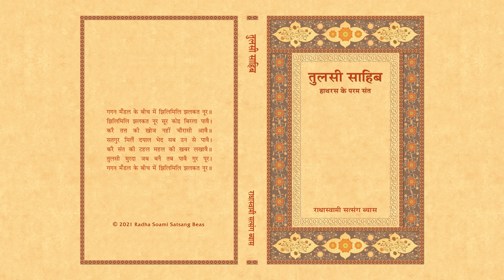23. Ghazalen - Tulsi Sahib (Hindi) - RSSB Audio Book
तुलसी साहिब

पुणे की राजगद्दी के वारिस तुलसी साहिब (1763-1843 ई.) ने आध्यात्मिक सत्य की प्राप्ति के लिए, अपनी विरासत को त्यागकर उत्तर भारत में हाथरस में आकर डेरा लगाया जहाँ अनेक श्रद्धालु आपके पास आने लगे। इस पुस्तक में तुलसी साहिब के जीवन चरित, उनकी मधुर रचनाएँ और विशेष रूप से आगरा के स्वामी जी महाराज के साथ उनके संबंध का उल्लेख है। उनकी सबसे प्रसिद्ध रचना घट रामायण में कट्टरपंथी हिंदुओं, मुसलमानों और सिक्खों के साथ उनके संवाद दिए गए हैं। उन्होंने तीर्थ यात्रा तथा अन्य बाहरी धर्म कर्म की व्यर्थता तथा आंतरिक रूहानी अभ्यास की आवश्यकता पर भी ज़ोर दिया है। अपने ग्रंथ रत्नसागर में आपने सृष्टि के रहस्य, कर्म-सिद्धांत, मृत्यु और वक़्त के पूर्ण गुरु की महिमा तथा महत्त्व के बारे में चर्चा की है।

As this book explains, Tulsi Sahib (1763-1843), heir to the throne of Poona (Pune), renounced his royal heritage to seek mystic reality, moving to Hathras in northern India where he attracted a devoted following. The book has now been revised to incorporate additional research elaborating upon Tulsi Sahib’s teachings and poems. Many of the poems attempt to describe the indescribable. They hint at the grandeur, sweetness and brilliance of the inner worlds experienced by one who ‘goes within’ under the guidance and protection of a Satguru. A number of intriguing dialogues from the famous Ghat Ramayan with people belonging to various religions and traditions including Muslims, Hindus, Jains and followers of Kabir and Guru Nanak – show the way Tulsi Sahib expressed the inner path of Shabd for self-realization and God-realization in a truly multi-religious environment.

English: Tulsi Sahib - Saint of Hathras
Author: Prof. Janak Raj Puri, Virendra Kumar Sethi & Dr. T. R. Shangari
Category: Mystic Tradition
Format: Paperback, 112 Pages
Edition: 12th, 2002
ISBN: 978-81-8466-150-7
RSSB: HI-031-0